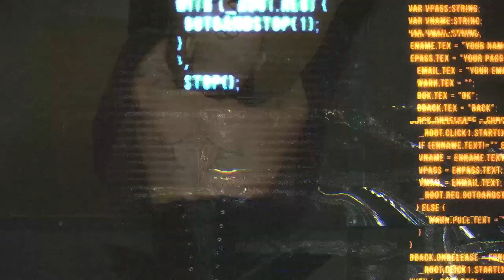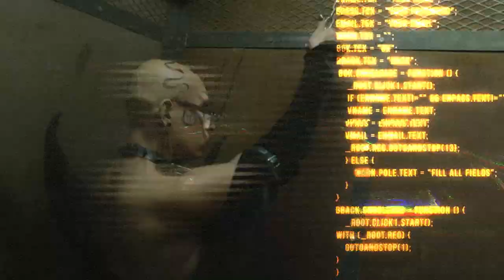Meet Our Monster: La Zavaleta – The Boulet Brothers' Dragula | A Shudder Original Series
Meet La Zavaleta, one of the stars of The Boulet Brothers' Dragula Season 4. Follow La Zavaleta on Instagram

Season premiere October 19 only on Shudder